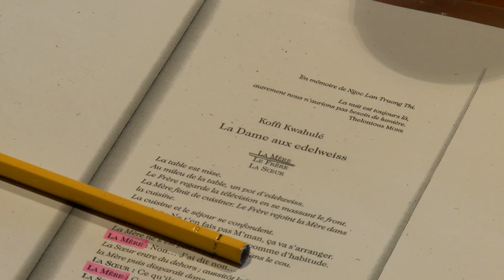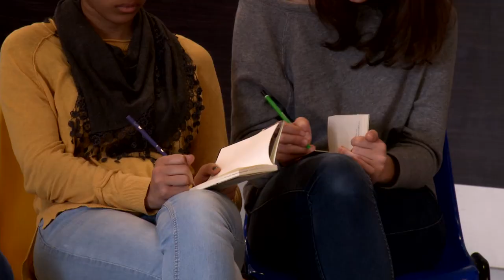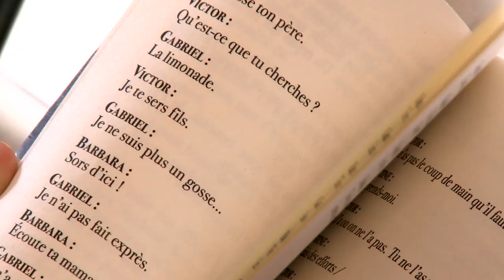Comité Lecture transfrontalier 2015